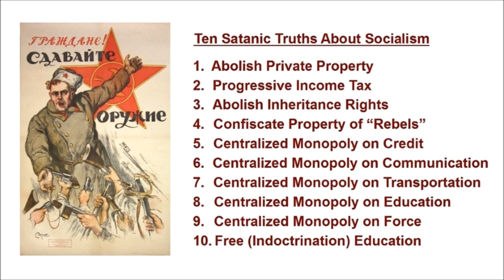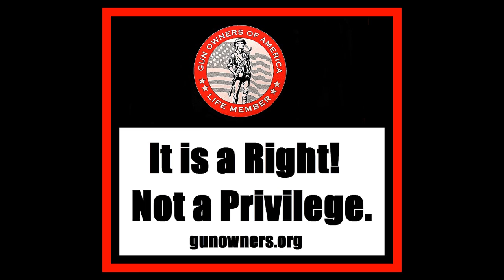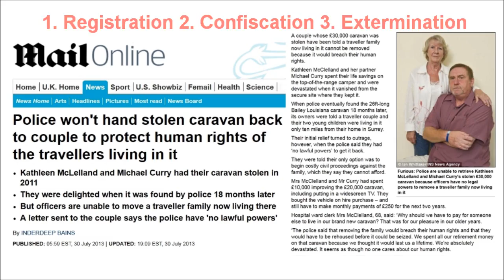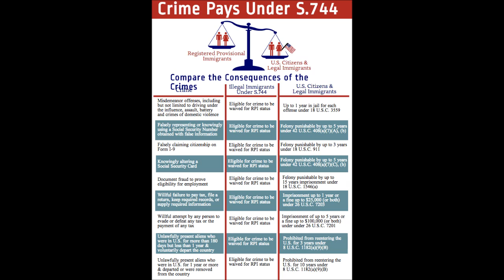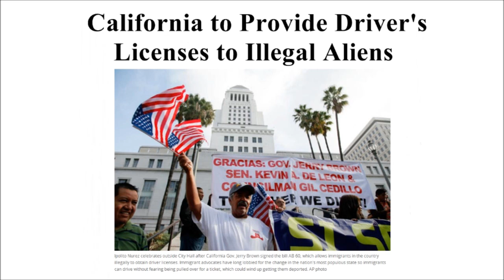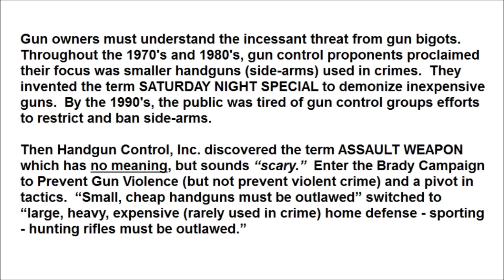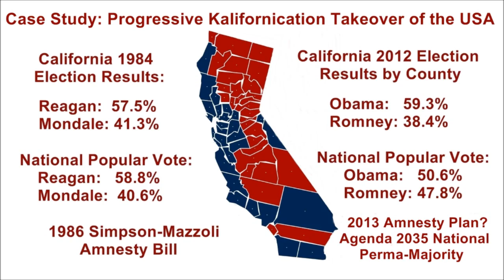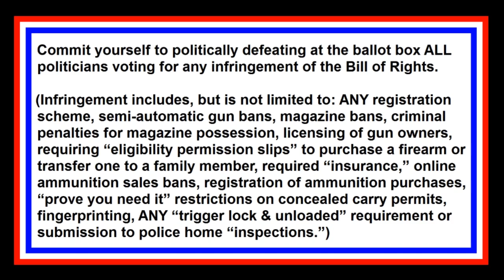America's Open Border Problem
Americans support legal immigration.  Citizenship can not be given to foreigners who enter the country illegally.  We hear much about conducting criminal background checks, registration, licensing and required liability insurance (for gun owners), these are great ideas to apply to the illegal aliens in the country, right?

Citizenship must be EARNED by learning American history, the Constitution, having an arrest free record for 15 years and paying into the system more than one is taking out of it...  Otherwise the privilege of voting becomes a weapon of mass slavery against the middle class and natural rights.